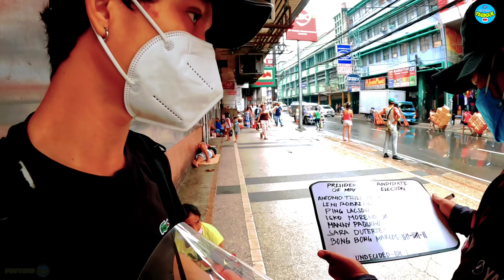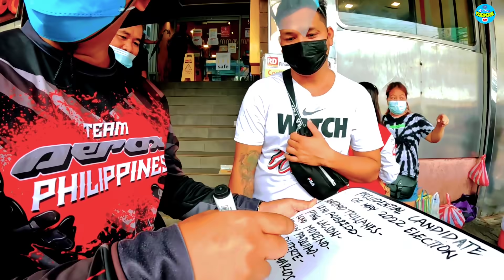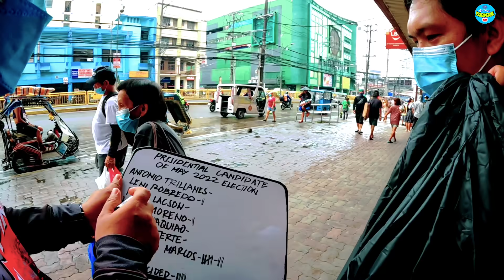KALYE SURVEY PART 36! BBM SUMABOG SA DIVISORIA! LANDSLIDE TAOB ANG KALABAN! NAPASIGAW! WALANG IBA!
KALYE SURVEY ELECTION 2022